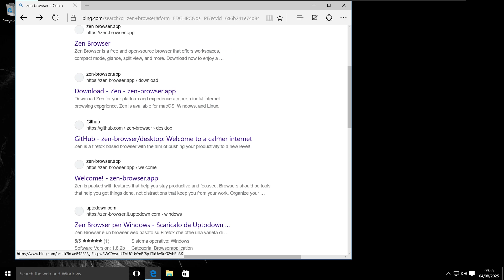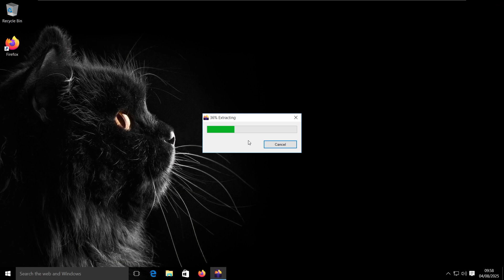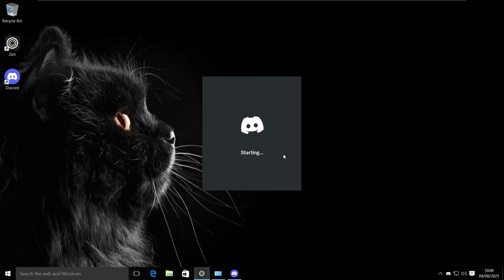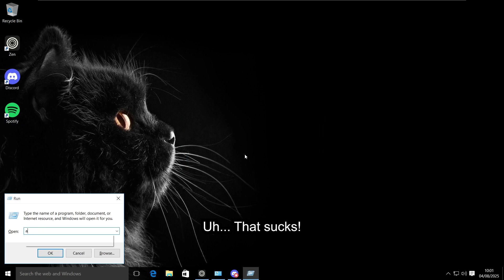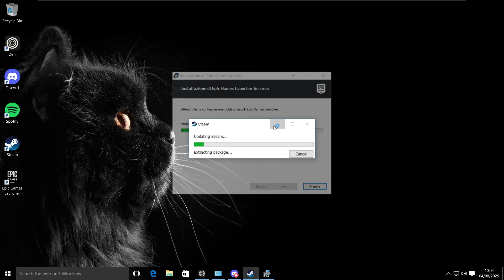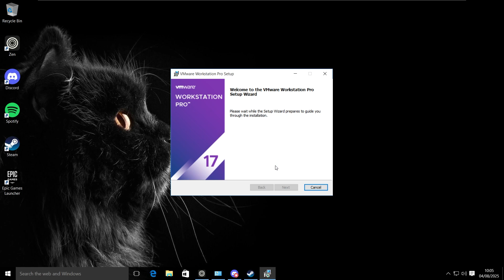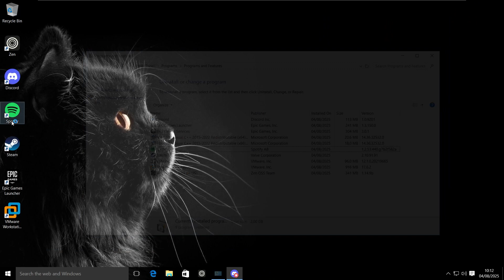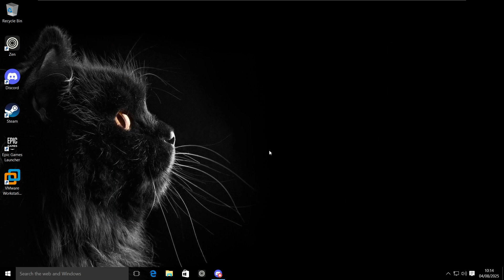How Usable Is The Windows 10 RTM 10 Years Later?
Hello everyone! In this video I'm gonna check out just how usable Windows 10 1507 is, in 2025.

Music
Track 1